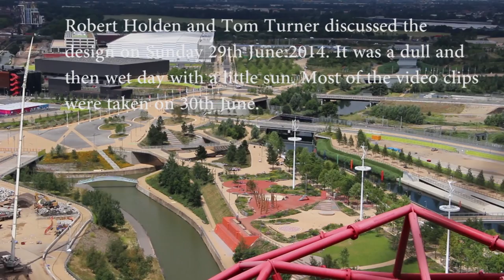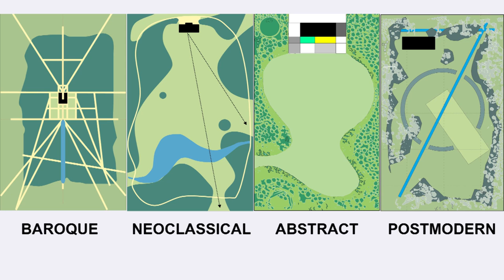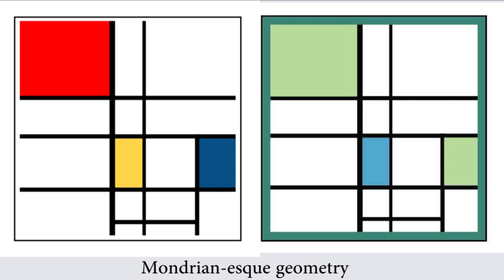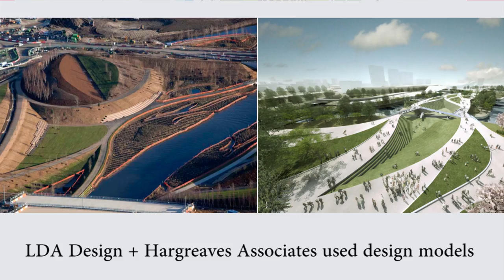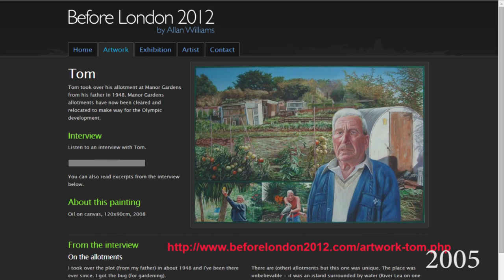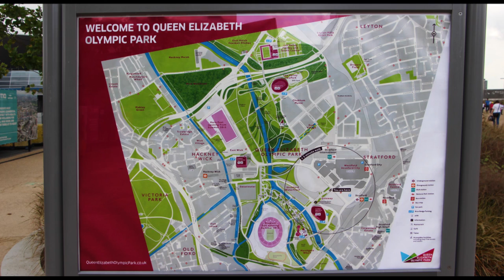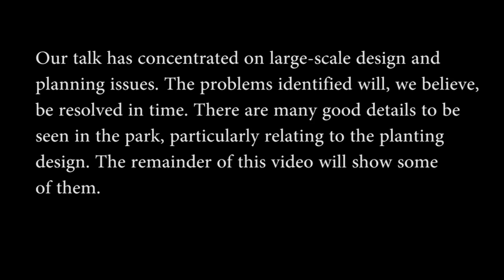Queen Elizabeth Olympic Park: landscape architecture review by Robert Holden and Tom Turner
The park was designed by EDAW, which became Aecom, LDA Design with George Hargreaves. This review of the master planning is a conversation between landscape architects Robert Holden and Tom Turner. It was recorded after cycling round the park on 29th June 2014 (in the café below the Orbit, when it began to rain) with much of the video taken on the following Monday.